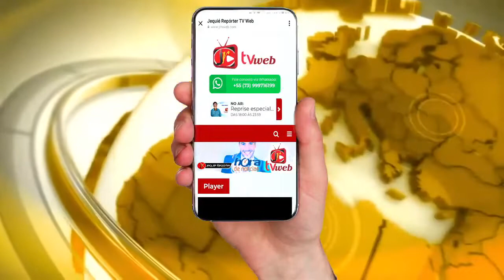Wilson Novaes entrevista o superintendente da Fundação José Silveira, Carlos Dumet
O jornalista Wilson Novaes entrevista o superintendente da Fundação José Silveira, Carlos Dumet, sobre o novo Núcleo de Oftalmologia da Santa Casa de Jequié.